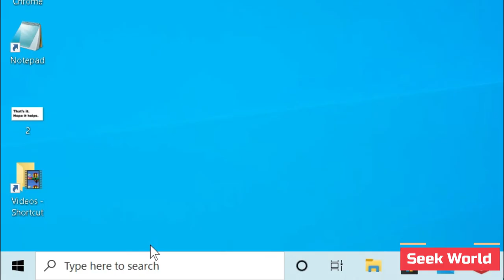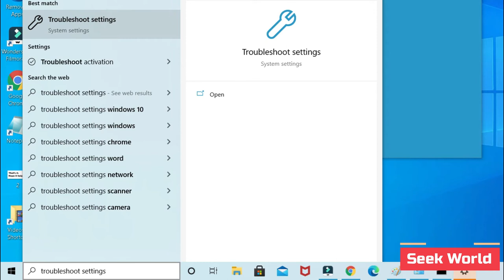Fix - Unknown Printer driver error 0x80070705 on Windows 10